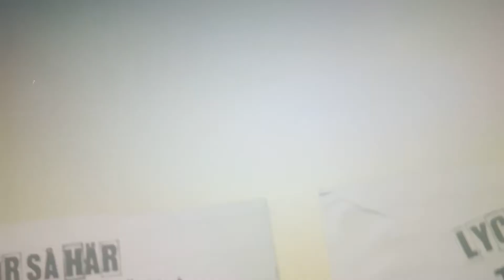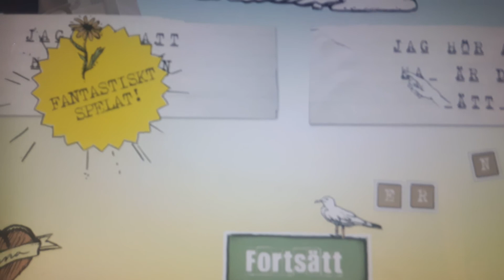Jag spelar spelet Det är så jag säger det